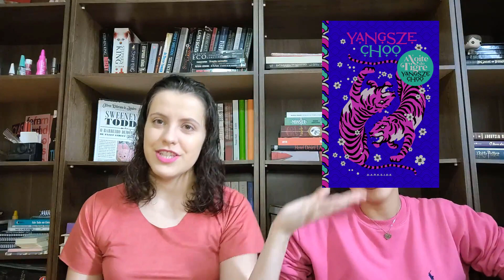12 livros para 2021 - Epílogo Literatura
Lista de leituras da Isabella
Graphic novel/HQ - Tsugumi Ohba
Romance - Steve Berry
Nacional - Machado de Assis
Não ficção - Svetlana Aleksévitch
Distopia - George Orwell
Romance policial - Stieg Larsson

Lista de leituras da Raquel
Contos - Irmãos Grimm
Terror/Suspense - Tess Gerritsen
Fantasia - Yangsze Choo
Ficção Científica - Arthur C Clarke
Terror psicológico - Patrcia Highsmith
Clássico - Irmãs Brontë